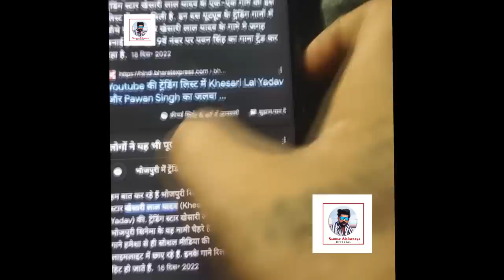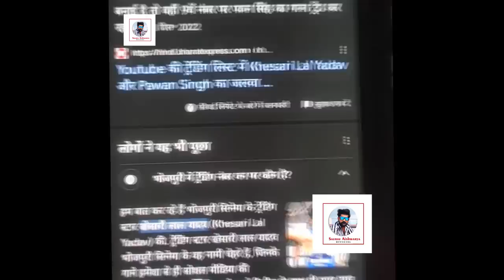पवन सिंह के सार मगहिया जवान ,विशाल सिंह ,सूर्या ,शुभम का खेसारी के भाई ने पुरे टीम का बैंड बजा दिया